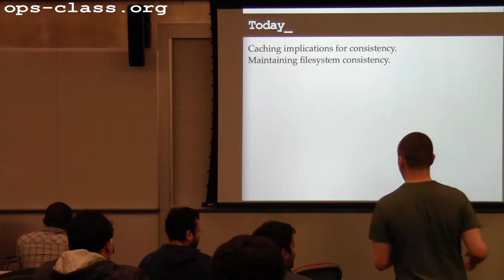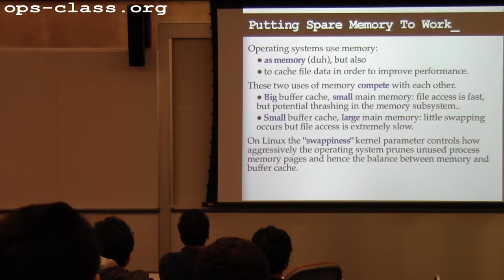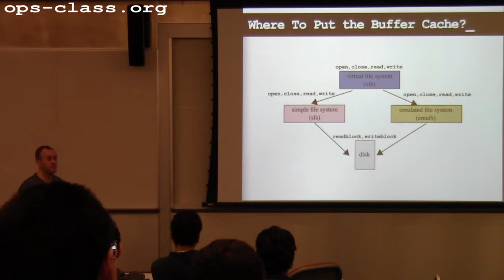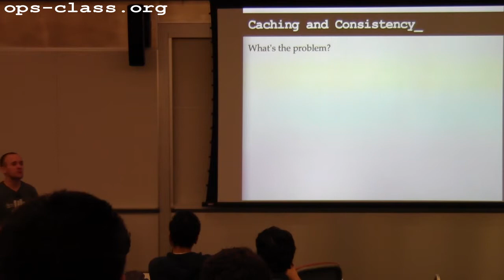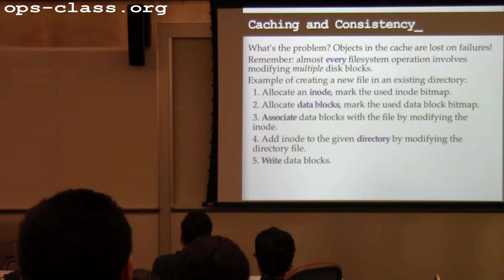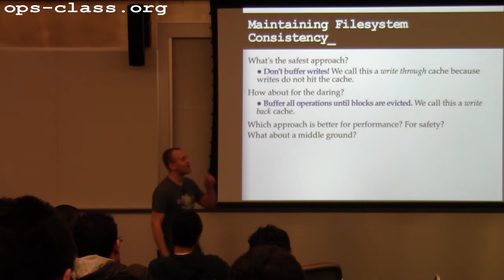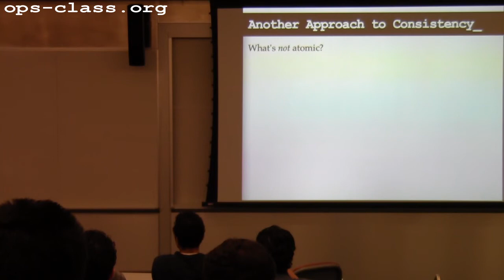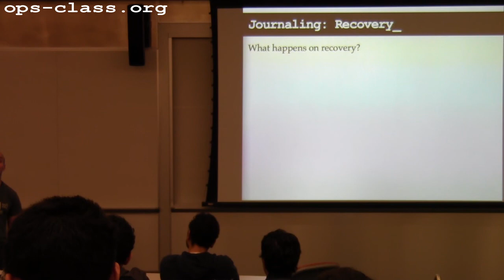10 Apr 2013: Filesystem Caching and Consistency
Implications of caching for filesystem consistencycy, and an introduction to journaling.